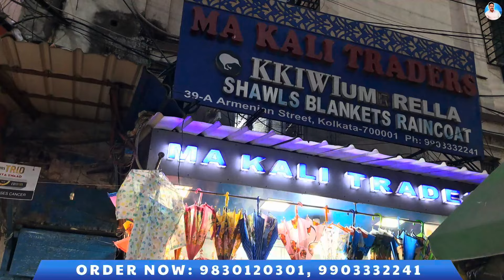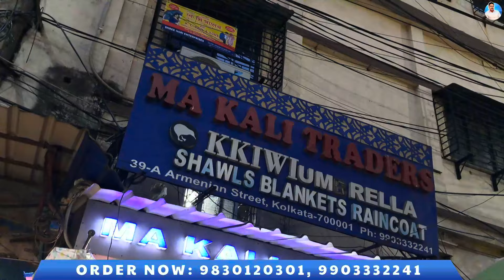Latest Designs of Umbrella Biggest Wholesaler in Kolkata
Seller information:
🛍️ Ma Kali Traders